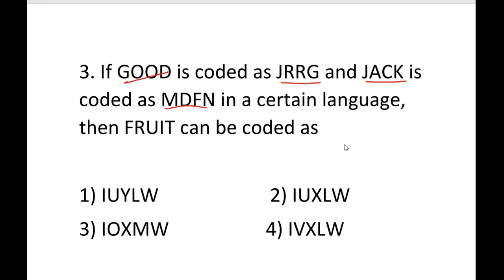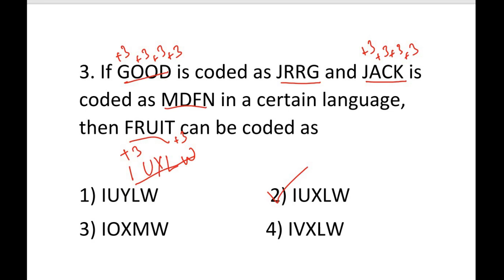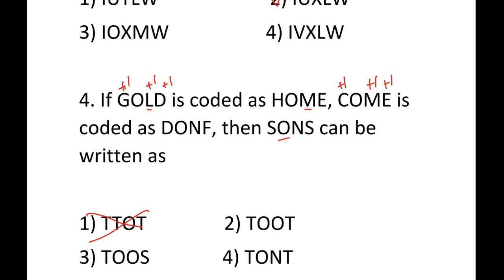MAT Model Sums |Trust | Nmms | Ntse | Decoding | தொடர்புடைய சொற்கள் | மனத்திறன் கணக்குகள் | part 10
Decoding mat model sums | Trust | Nmms | Ntse |Tnpsc | part 10